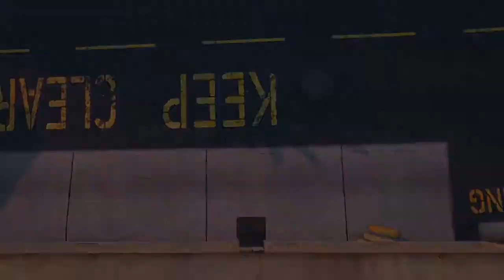Killer Driver Better View + MORE!! (GTA ONLINE)